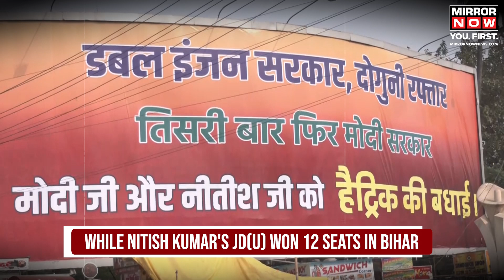Nitish Kumar News | Tejashwi Calls Nitish 'Kingmaker' | What Role Will Nitish Play? | Lok Sabha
Nitish Kumar News | RJD chief Tejashwi Yadav called Bihar CM Nitish Kumar a "kingmaker," urging him to leverage his position within the NDA to request special status for Bihar and ensure a nationwide caste census. He also declared "Modi's magic is now over." On May 5, Nitish and Tejashwi were seen together, sparking buzz. The NDA, which won 293 seats, elected Modi as its leader, and he will take oath on June 8. The BJP, winning 240 seats, relies on NDA allies for the majority.  Watch the video for more.